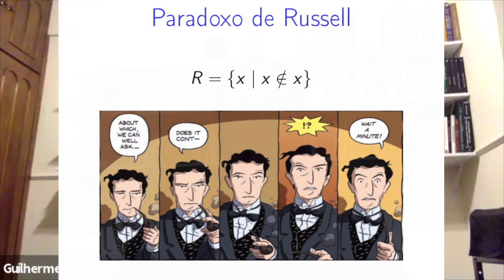Mentirosos - Ep. 1.1: Paradoxos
Primeira aula do curso sobre o paradoxo do mentiroso oferecido pelo Prof. Guilherme Araújo Cardoso (Universidade Federal de Ouro Preto).